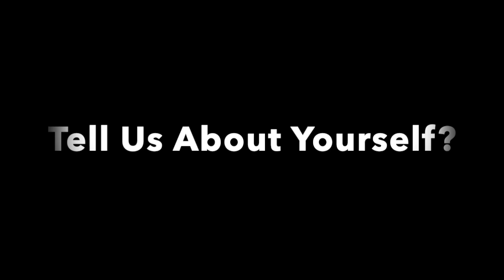Xcellent Advice: Stay Focused, Be Positive, Move Forward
Coach J.DP. interviews his mentor, Fred De Palm, and discusses the importance of education and hard work, becoming a mentor, imposter syndrome, worthiness, the importance of values, preparing for executive meetings, goal setting, and gets to know Fred on a personal level.

NOTE: Pardon the low video resolution and occasional lapse in audio quality.

About URXcellent:
Focused on demystifying the value and impact a mentor or coach can have on the lives of underestimated people from under resourced zip-codes.  The purpose is to unmask mentoring and coaching and relay the importance of investing in yourself so you can find: Entry - Acceptance - Belonging - Growth - Success and Permanence in the industry of your choosing at all phases of your career journey.

Chapters:
00:00: Introduction and Background
01:24: The Importance of Education and Hard Work
03:16: Imposter Syndrome
08:07: Worthiness
11:14: The Importance of Values
14:11: Preparing for Executive Meetings
23:02: Getting to Know Fred
28:48: Final Thoughts

Mental Health:
If you’re thinking about suicide, are worried about a friend or loved one, or would like emotional support, the help is available 24/7 across the United States: